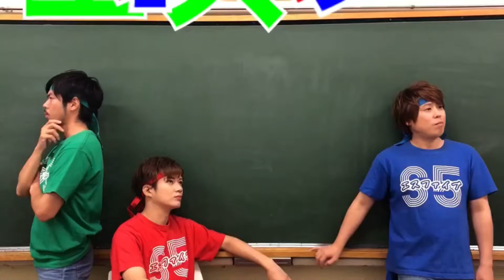【2021年/丑年の歌】芸人アイドル/エスファイブ/MV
丑年の歌
作詞・作曲　うえの譲治
動画編集　　うえの譲治

芸人とアイドルを融合した芸ドル
エスファイブ

気になるものなどをオリジナル曲にして週3回投稿していきます！

そんな俺達
エスファイブ！！！！

ネタになるモノがあれば何でもお笑い、そして歌に変える芸人ユニット。